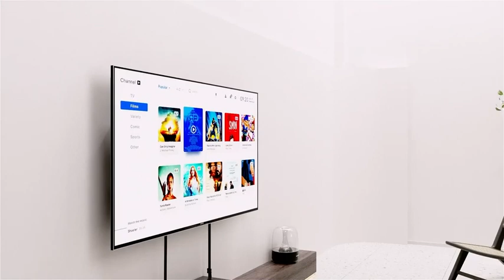SAMSUNG 65-Inch Class QLED 4K UHD Q70A Series Dual LED Quantum HDR Smart TV with Alexa Built-In